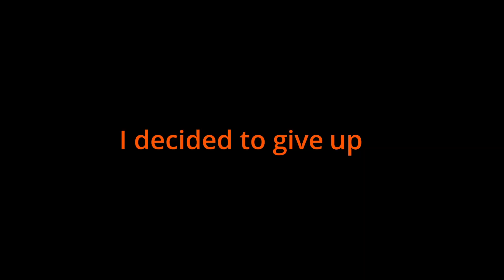The Hunt For Axolotl's // SOULJA BOY NOOOOOO // Minecraft W/ Friends!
Wanna watch my streams uncut and live?